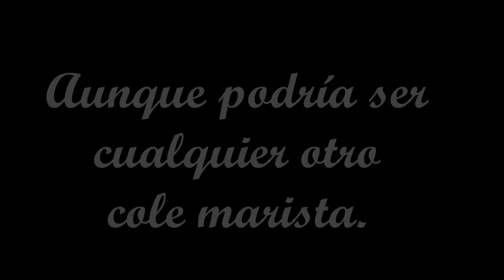lamagiadelanavidad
La magia de la Navidad. Felicitación navideña realizada por Maristas de Salamanca y tuneada para nuestro canal. Fecha de subida: 19 de diciembre de 2012.